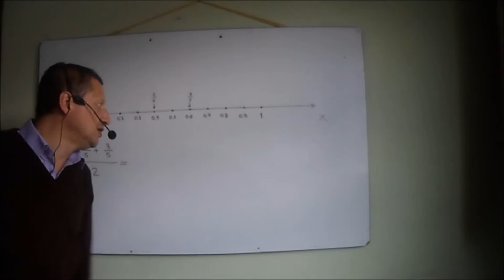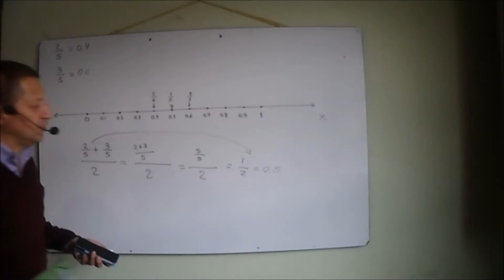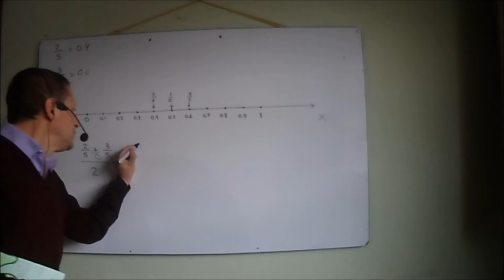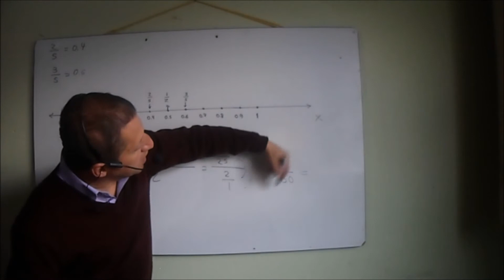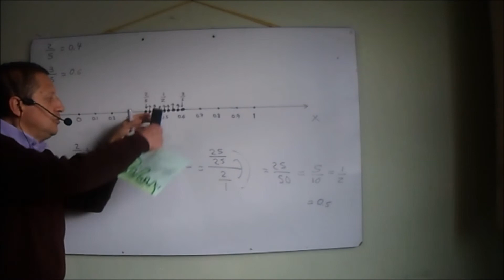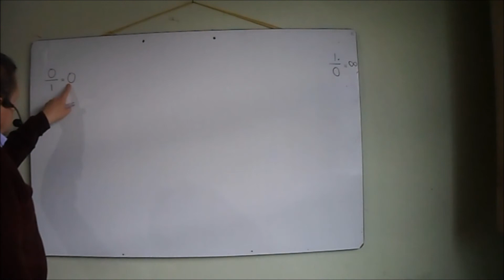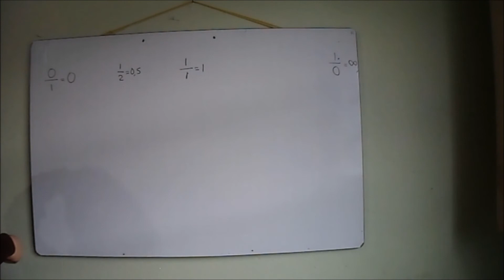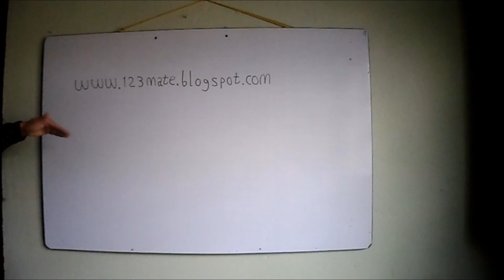Densidad de los números racionales. Parte 2. Vídeo 126.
Este vídeo es la continuación del vídeo 125. En este vídeo se explica la densidad de los números racionales y una forma brillante (genial) de ordenar los números racionales escritos como fraccionarios.